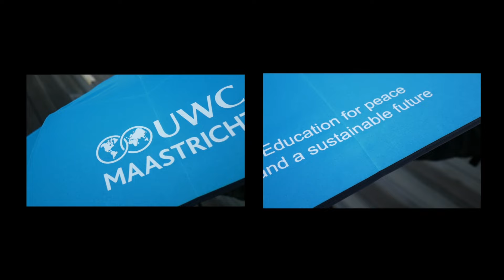UWCMa Umbrella Promo!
Stay dry during the Dutch weather and help promoting UWC Maastricht at the same time!
You can get your umbrella at the reception for only €15!
Video by DP1 student Hope Ping.